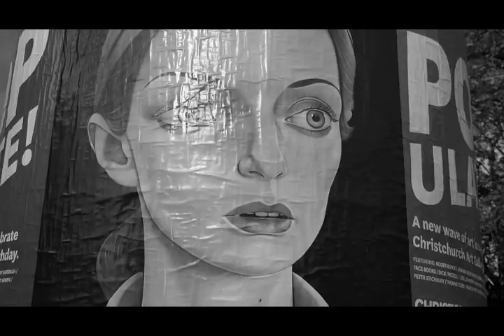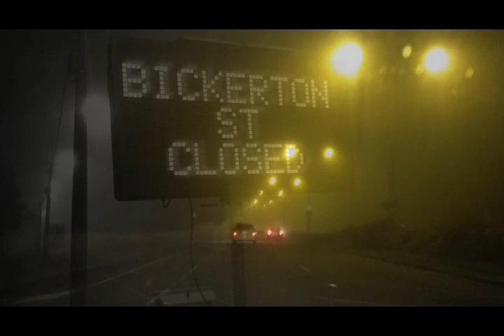Emotions: A Heartfelt Ballad About a Mother and Son's Reunion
Emotions" is a special song that my mother, wrote the lyrics too, and I wrote and recorded the music with help from friends and family.  Together we tell the story of a mother and son who are finally reunited after years of separation.

Huge thanks to  Lal Rambold, Lu Whitley, Gavin Loader, Kirsty Brownlie, Dave Deakins, Ian McAllister who all contributed to the different parts on the recording.

"Emotions" is a reminder that even in the face of difficult circumstances, we can find our way back to the people who matter most to us. Through music, we can capture the complexities of human emotion and connect with others in a deep and meaningful way.